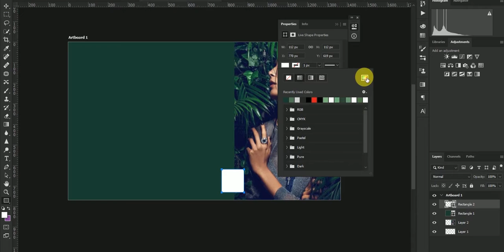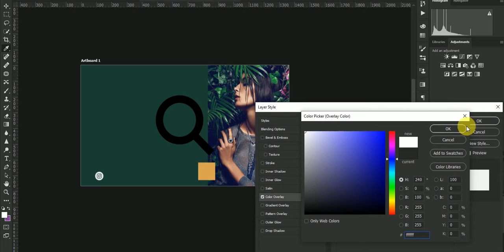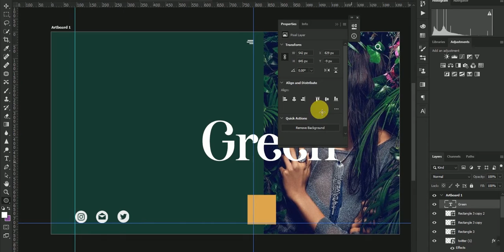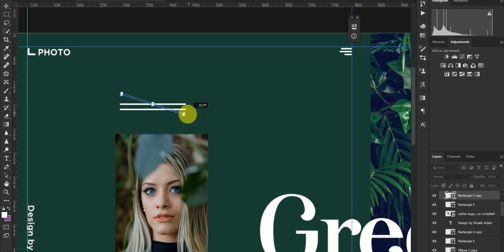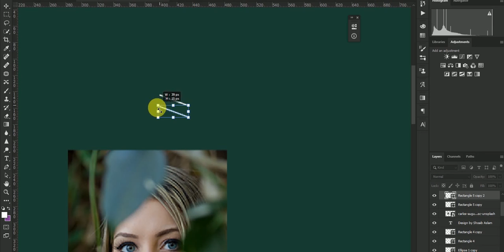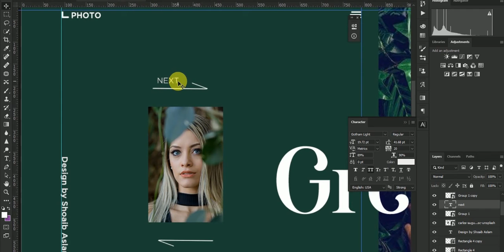How To Create UX & UI WEB DESIGN || Episode 1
Hey There Here is my work Process of Design a layout UI for the landing page.
Using Adobe Photoshop and Figma.

Stay Blessed.